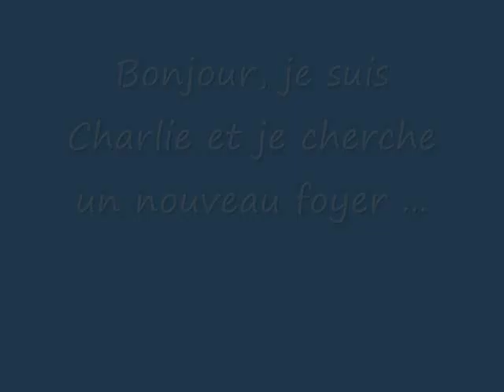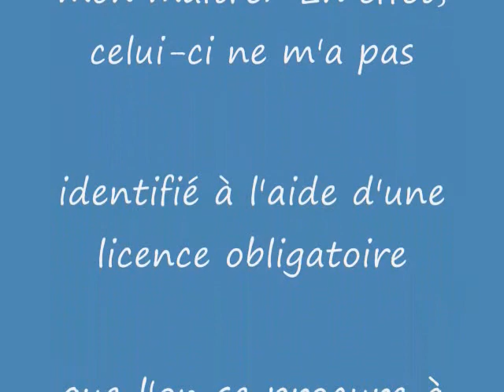Chien Charlie ...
Bonjour, est-ce que quelqu'un me reconnaît ?  En effet, j'errais sur la rue Cartier à Victoriaville le 26 octobre 2009.  Si je ne suis pas réclamé, je serai disponible pour l'adoption et mon nom sera Charlie.  Il est obligatoire d'identifier son animal avec une licence que l'on se procure à la SPAA.  Je vous laisse sur cette petite réflexion. : "La réflexion rend parfois plus de services que l'action peut en prouver."